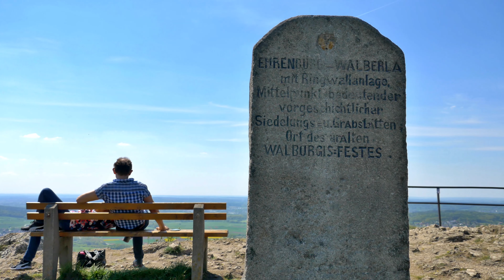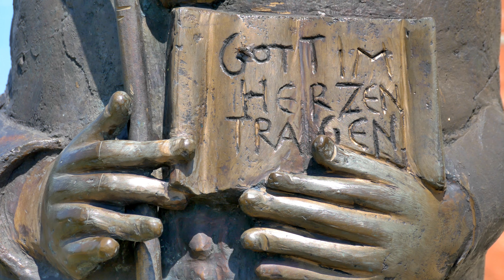beautiful places in Bavaria ---- Frühling in Franken (4K) 🎥🇩🇪